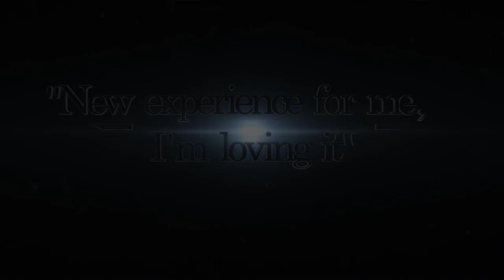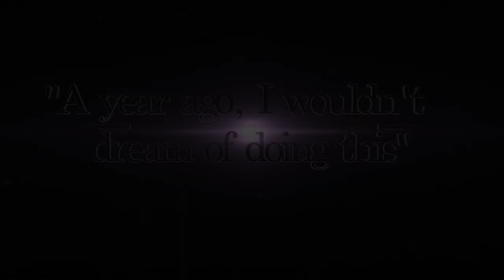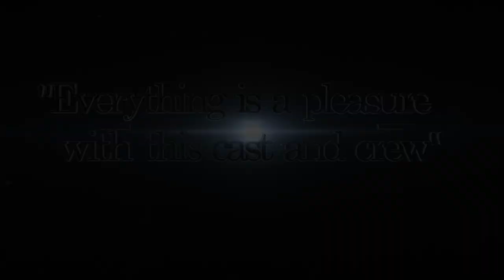The Talentz 2015 Showcase Highlights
Highlights from our annual musical theatre showcase, held at the modern MAC Theatre in West Kent College, Tonbridge on 21st March 2015. The evening was hosted by TV presenter Jamie Rickers, and featured a live professional five-piece band. More details on our regular classes, productions, summer schools and upcoming workshops can be found